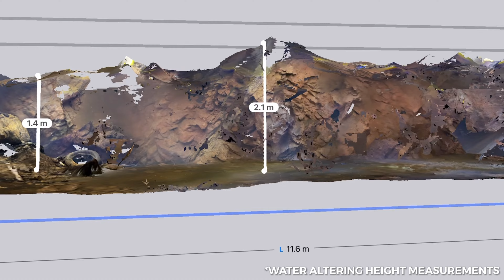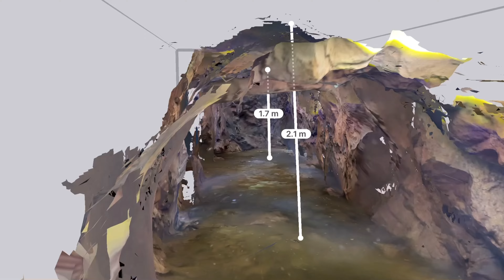Secret Hidden Abandoned Lost Mysterious Water Cave 2 Oh My | Explore Tour | Urbex Singapore 4K LiDAR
Another man made cave excavated by dynamite technique. How does it compare to water cave 1? What are the secrets?